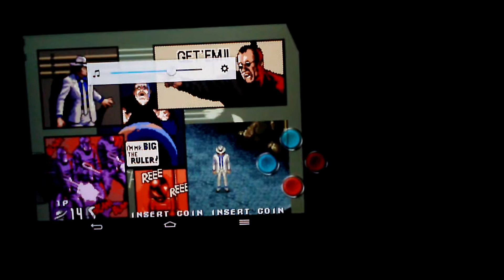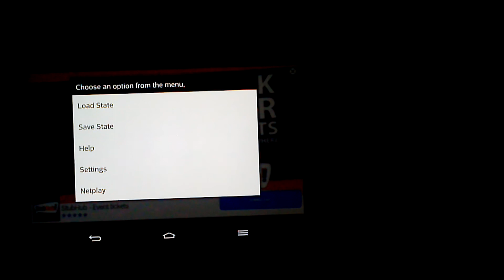Michael Jackson Moonwalker - Monkey Power (1)